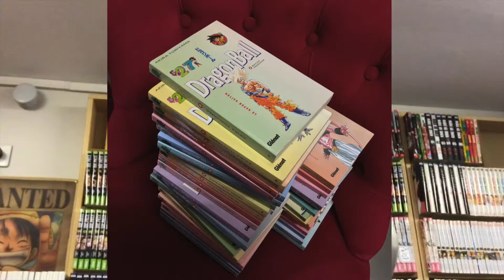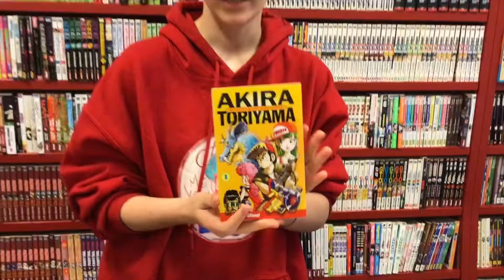Spéciale Dragon Ball… Manga Lyon Rendez-vous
Cette semaine, on retourne aux années 90 avec la saga Dragon Ball